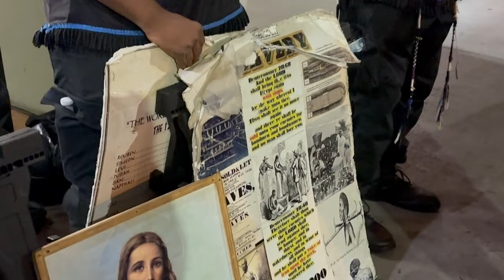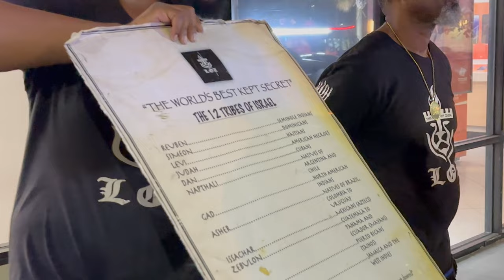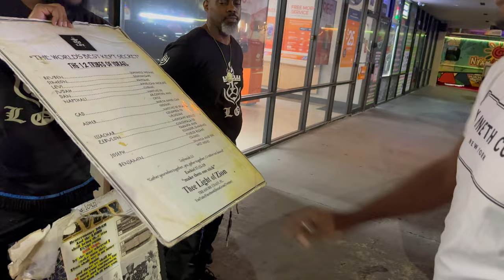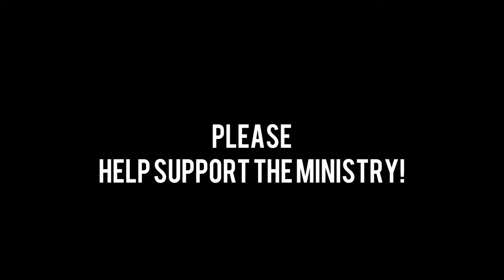GOOFY WEEDHEAD GETS REBUKED BY ISRAELITES!!